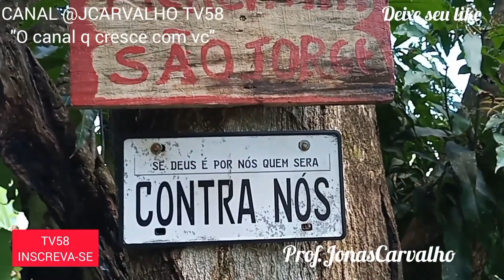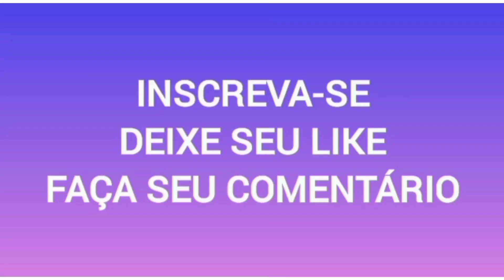"CHUVAS INTENSAS CAUSAM EROSÃO NO SÍTIO".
Vejam o que as chuvas tem causado no sítio: Crateras.
Abraços!!!